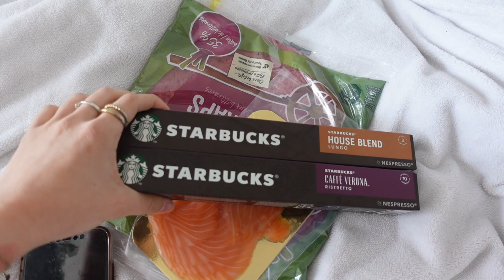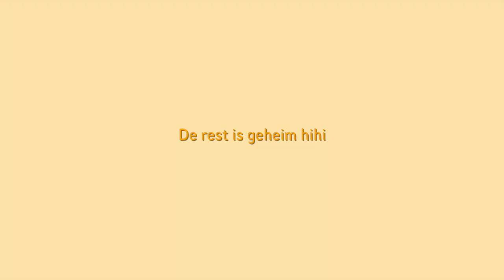Gymshark & SHEIN lente shoplog ☆ WEEKVLOG No. 258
⇩OPEN⇩
Timestamps:
00:00 zondag: kamer opruimen en gymshark haul
06:39 maandag: sporten en avondje spelletjes spelen
07:59 dinsdag: school
08:18 woensdag: SHEIN lente shoplog
15:05 vrijdag: karaoke night
17:17 zaterdag: repetitie eindexamen en yentl en de boer
19:25 afsluiting weekvlog

SHEIN:
Kortingscode: spring4713

Title : Easy Sunday
Artist : Bad Snacks
Genre : Hip Hop & Rap
Mood : Calm

☆ FAQ:
Leeftijd: 23 jaar
Lengte: 1.64
Opleiding: Muziektheater op Fontys Hogeschool voor de Kunsten
Camera: SONY ZV-1
Edit programma: final cut pro x